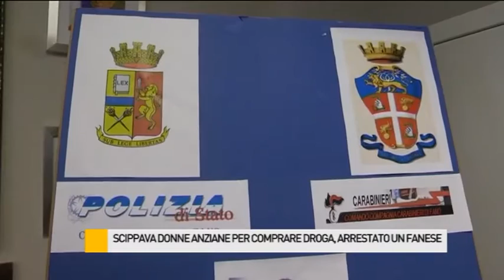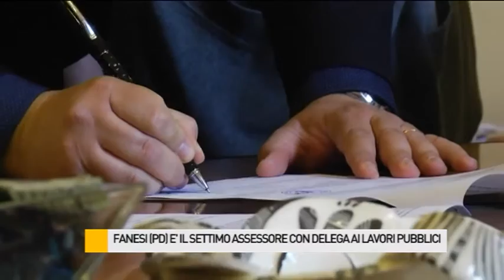Occhio alla NOTIZIA 22/10/2015